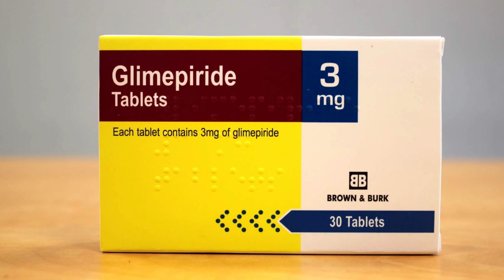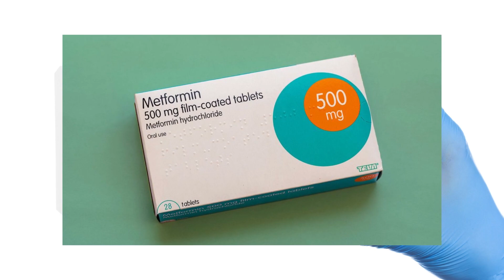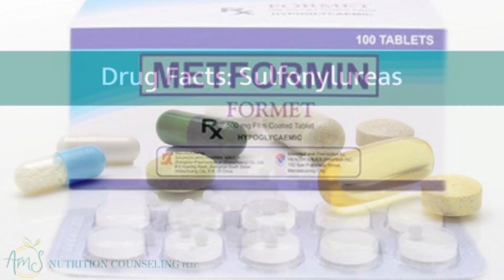Metformin & Sulfonylurea Combination: Best Strategy for Diabetes Management! 💊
💉 Is combining Metformin & Sulfonylureas the key to better blood sugar control? This powerful duo is commonly prescribed for Type 2 diabetes, but how effective is it, and what are the risks? In this video, we break down how this combination works, who should use it, and potential side effects!

✅ How Metformin & Sulfonylureas work together to lower blood sugar
✅ Who benefits most from this combination?
✅ Common side effects & how to manage them
✅ Metformin vs. Sulfonylurea: Key differences explained
✅ Doctor-approved tips for better diabetes management!

💡 Taking Metformin & Sulfonylureas? Watch till the end for expert insights!

👉 Are you using this combination for diabetes? What’s your experience? Share in the comments!

🔔 Follow for more health & pharmacy tips!

🎬SUGGESTED VIDEOS
Don't forget to watch other videos. Please check them out :

1. The videos have no negative impact on the original works.
4. We use only the audio component and tiny pieces of video footage, only if it's necessary.